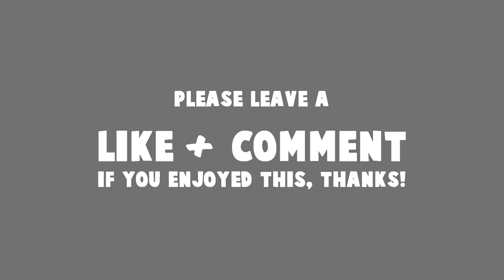What happens in CS:GO when Deagle = AIMLOCK?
Another new twitch highlights video of my CS:GO adventures in FACEIT and Matchmaking (mostly FACEIT Solo Queue though). In these games I had a lot of deagle highlights to the point where people meme'd about aimlock :P Hope you enjoy! :)